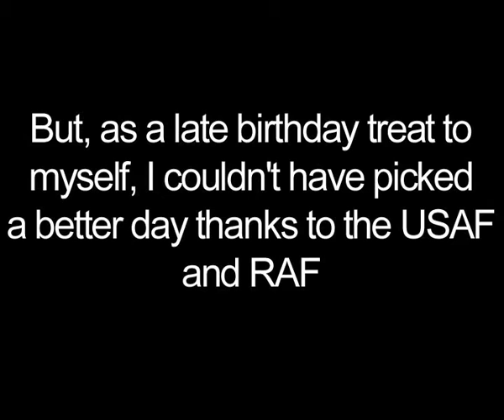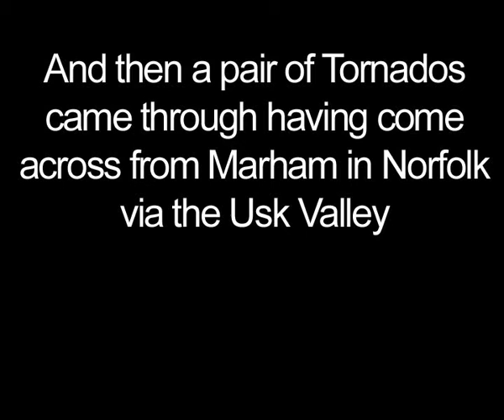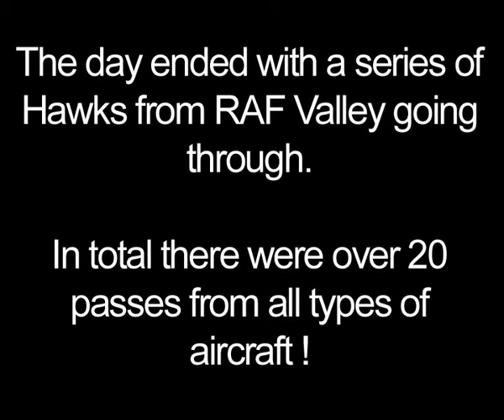Mach Loop March 10 2015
An astonishingly busy day featuring multiple F-15 passes, multiple Tornado passes, a single Typhoon pass (which I almost missed) and some Hawks.  Filmed from the top shelf of the Bwlch